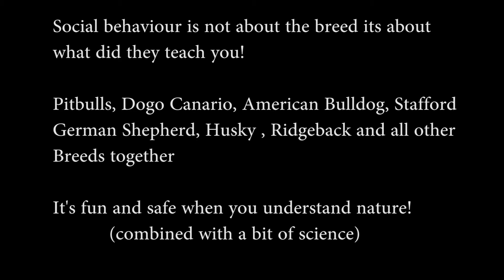All 'Dangerous' dogs breeds together! It's not about the breed!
Bert van Straten, Pack leader Training & Transformation Center. Author of the book; Dogs are from Pluto!